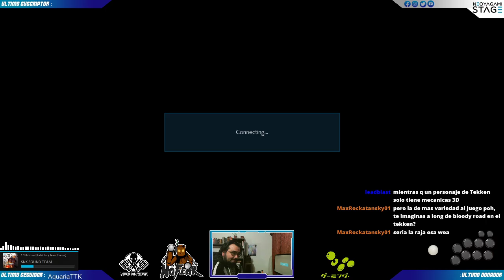STEAM Stream Ranked. a wild galito appears